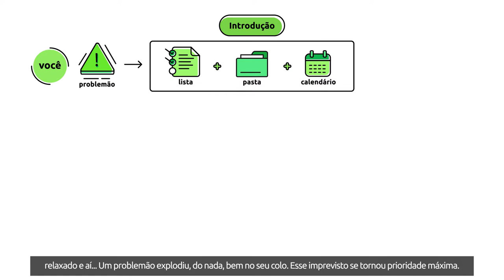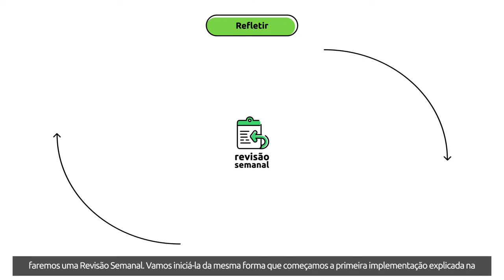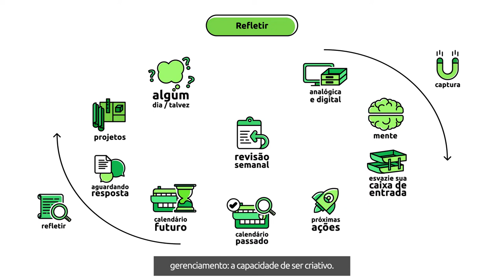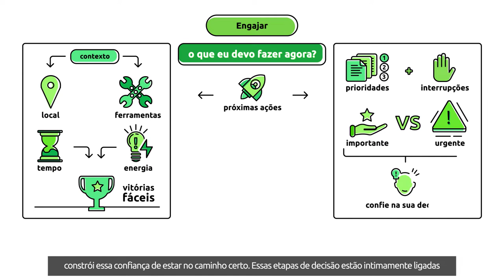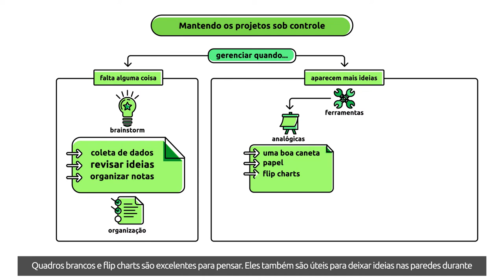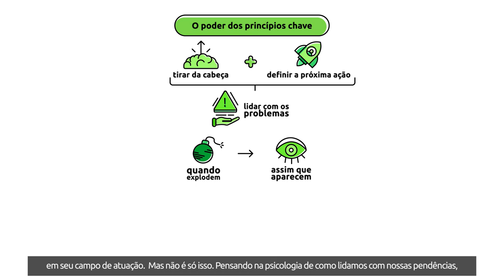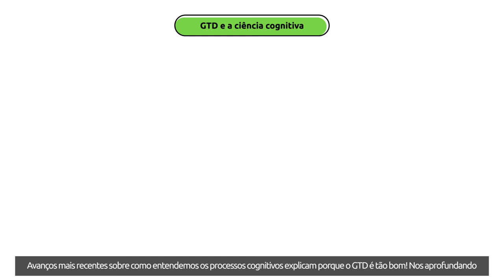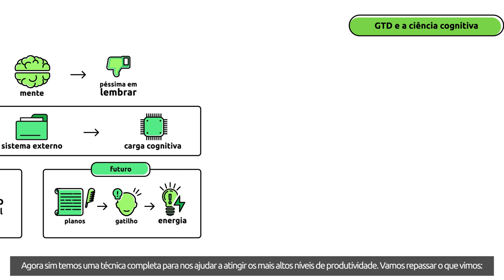[Livro] A Arte de Fazer Acontecer | David Allen [ Microaula 3/3]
A arte de fazer acontecer, também conhecida como GTD, é o método criado por David Allen que maximiza sua produtividade, reduzindo o estresse. Sua mente deve estar livre para criar, e não preocupada em armazenar informações. Nesta segunda aula veremos:

- Como manter o sistema organizado através de revisões semanais;
- Como decidir qual tarefa executar em cada contexto;
- Como manter projetos sob controle;
- Quais são os princípios chave do método GTD;
- Como a ciência cognitiva explica os benefícios desse método.

Bons Estudos!